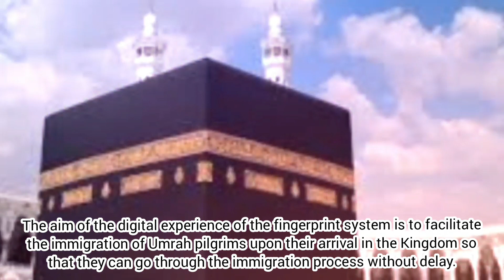New App for Umrah Visa Fingerprints | Saudi Visa Bio App | عمرہ ویزے کے لیے فنگر پرنٹ کی شرط لازمی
New App for Umrah Visa Fingerprints | Saudi Visa Bio App | Umrah visak liey Fingerprintski shrt lazmi | Umrah Zaireen k Fingerprints ki sahoolat k liey nae app launch kr de gae | عمرہ ویزے کے لیے فنگر پرنٹ کی شرط لازمی | سہولت کے لیے نیا ایپ لانچ کر دیا گیا

The Saudi Ministry of Hajj and Umrah says that obtaining Umrah visa for citizens of 5 countries has been made subject to fingerprints. The aim of the digital experience of the fingerprint system is to facilitate the immigration of Umrah pilgrims upon their arrival in the Kingdom so that they can go through the immigration process without delay. 'Saudi Visa Bio' app has been launched to upload fingerprint (saudi visa bio). In which the process of obtaining Umrah visa will be made easier by choosing the type of visa. The visa app provides the facility to take a picture of the application using the front camera of the mobile. While in the said app, the facility of scanning the applicant's passport is also provided. Apart from this, the fingerprint can also be scanned through the mobile camera. Bangladesh, Tunisia, Malaysia, Kuwait and the United Kingdom have been introduced a mandatory fingerprint system for Umrah pilgrims. Insha Allah in near future other countries will also be included in this system step by step.